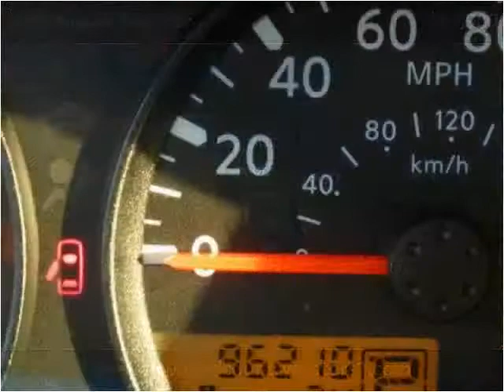2005 Nissan Frontier Used Cars Roswell GA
This 2005 Nissan Frontier is available from Town & Country Motors.